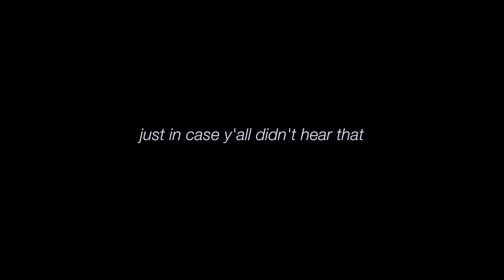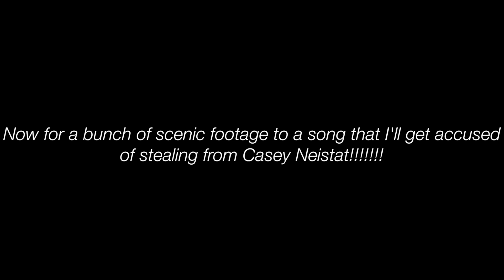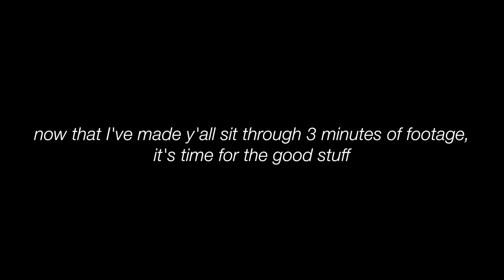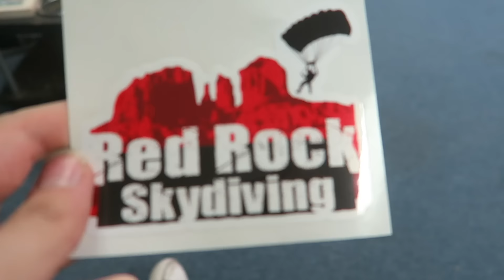MY FIRST SKYDIVING EXPERIENCE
OPEN ME!

I'm not good at vlogs :( I hope you guys enjoyed, regardless!!

Cayla xo